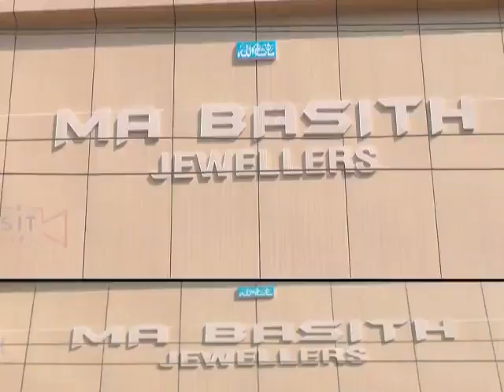Musladhar barish ke pesh nazar zilla me high alert collectorate me control room qayam